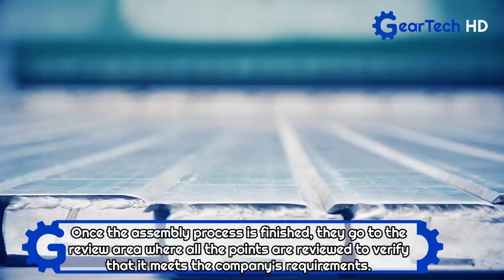This is How Truck Trailers are Made and You Have to See it ▶ Trailer Production Line in Factory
▶ If you like the soundtrack used in the videos you can find it here, get a free month with this